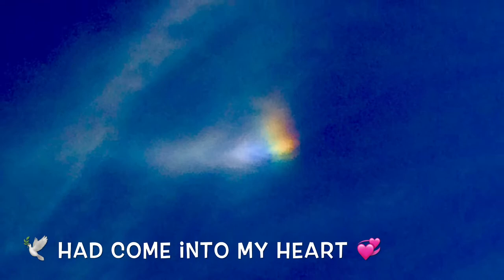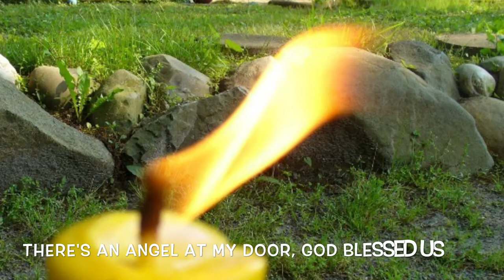"God Blessed Us" Music & Words Written by George Moss, Recorded by Praise in Excess Band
* God Blessed Us *  Music Video
Please type Amen & Share...

For those of you who didn't make the Show at Grace Church on Sat. Nov 4th, 2017. We raised over $2000.00 for Hurricane & Earthquake Relief. The musicians that played my song *God Blessed Us* with me,  Really did an awesome great Job !!!  We have many more shows planned now all because of the tremendous success of this show. I will keep you all posted about up and coming shows and benefits soon to come !!!